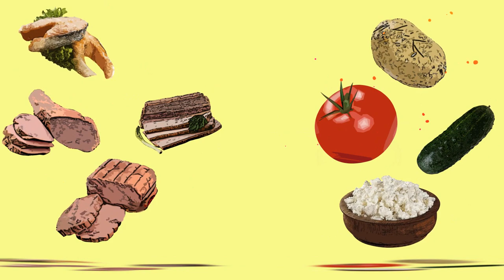Vegans vs Meat Eaters: What is the Right Diet & Who Will Live Longer? | Comparison 13+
What are actually vegans & what are the benefits? Will a vegan or meat-eaters live a healthier lifestyle & which one will live longer? Check out our comparison of meat-eaters vs vegans to find out which lifestyle is right for you.